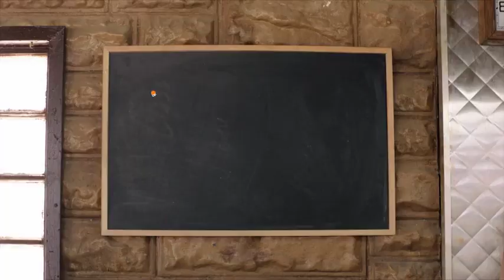Scott Patterson, Pres/CEO of Scotty P's Big Mug Coffee, hosts UPtv’s Gilmore Girls Binge-a-Thon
- If you love Gilmore Girls as much as Lorelai loves coffee, then you won’t want to miss the one and only Scott Patterson, "Luke Danes", as host for this year’s "GilMORE the Merrier Binge-A-Thon" on UPtv! Not only will all 153 episodes of the seven seasons be aired 24/7, but you'll also have the chance to show off your Gilmore Girls knowledge on Twitter for your chance to win one of 153 hourly prizes beginning November 19th. (Video courtesy of UPtv)